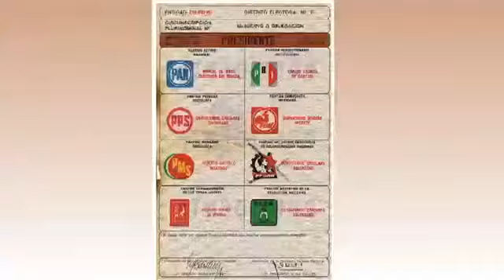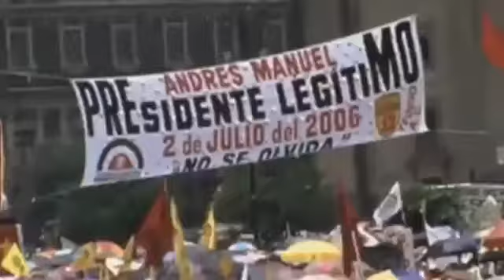Así es López Obrador 'No te apendejes'